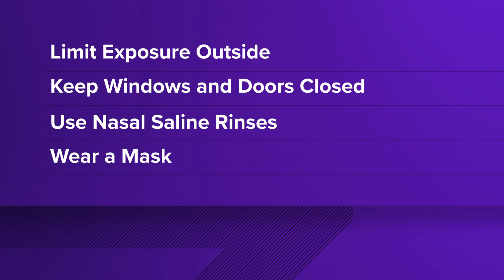Saharan dust could soon make your allergies worse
Saharan dust is about to blow over North Texas and could add an extra punch to your allergies.